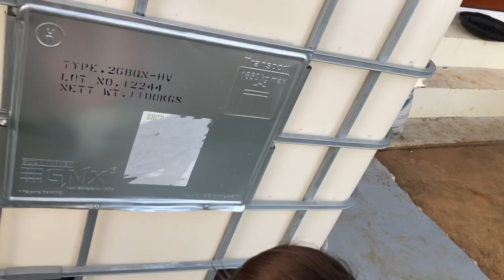WE FINALLY BACK IN ANDA // A DAY IN THE LIFE